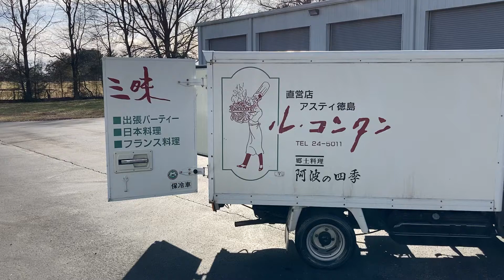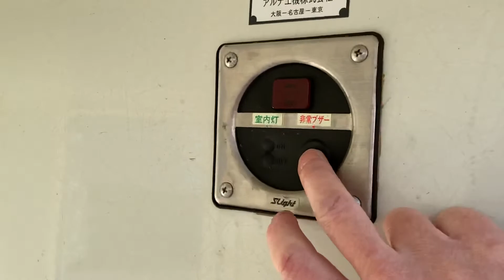Mitsubishi Delica Bix Truck walk around